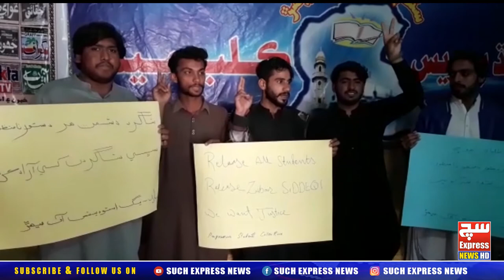SuchExpress News HeadLine | 06:00 PM |1_02_2021